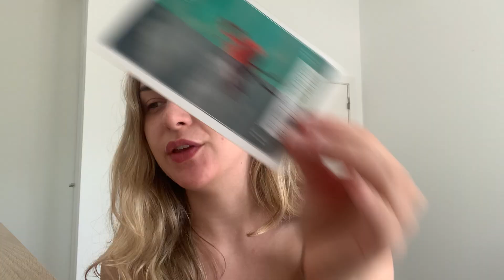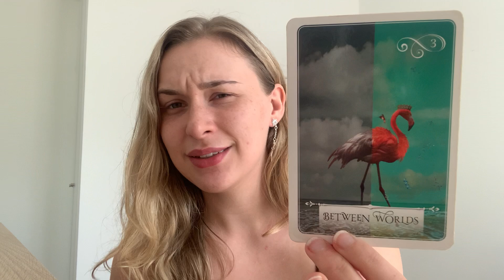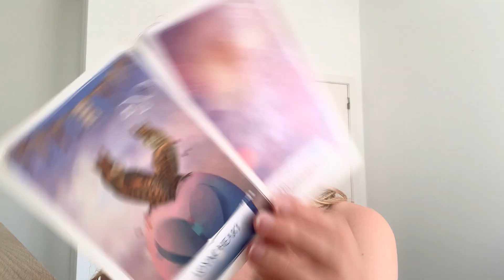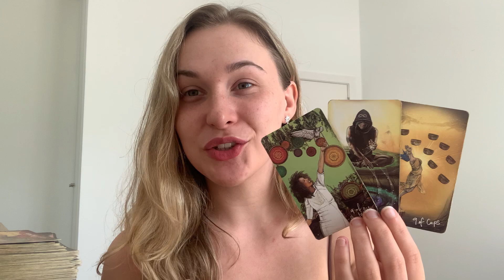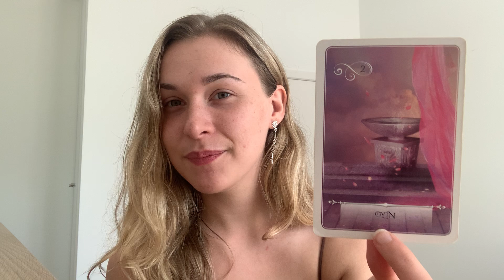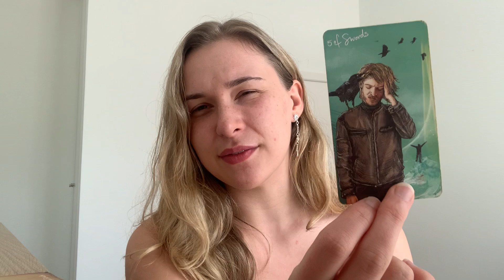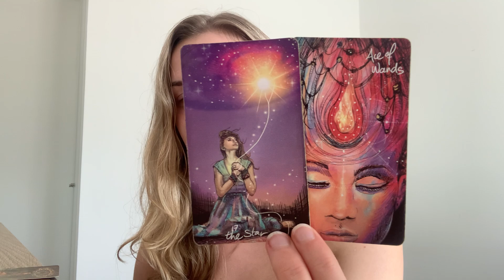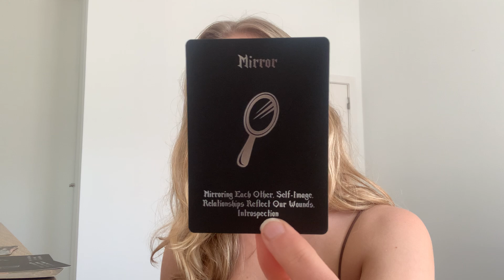♋️ CANCER "This Needed To End For You To Realise THIS!!" 😍😱(2-8) MAY 2022 Tarot Reading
Hi Guys! 💎

(Always appreciated ❤️)